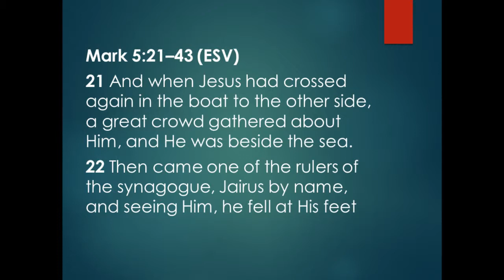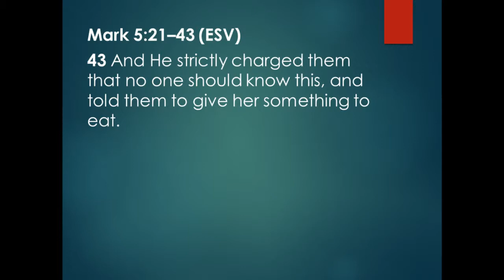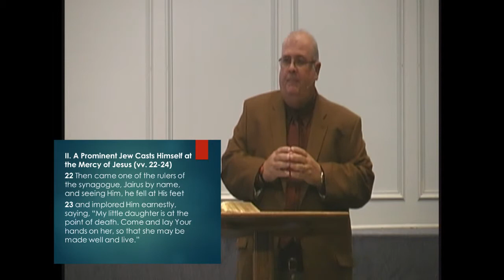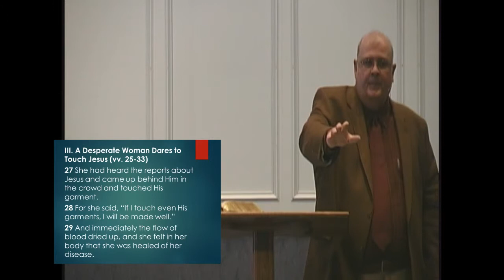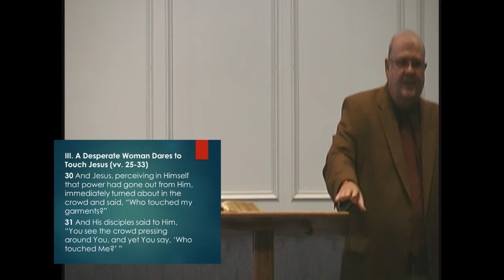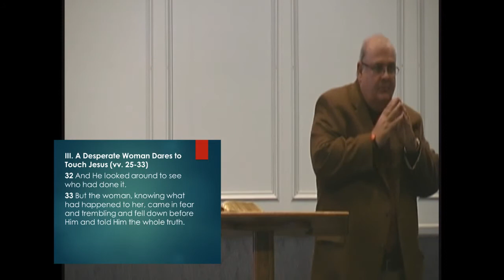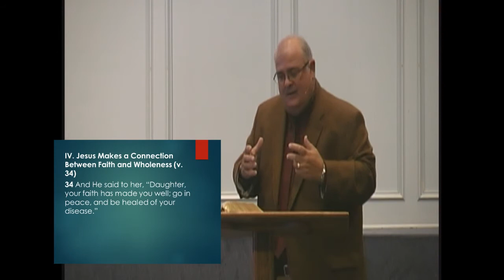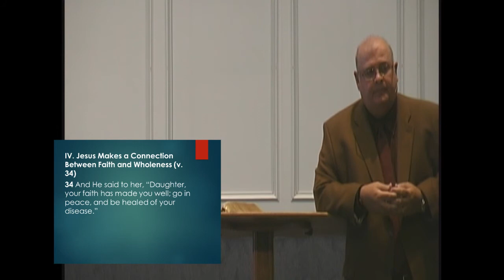Miracles as Evidence of Jesus' Mercy, part 1